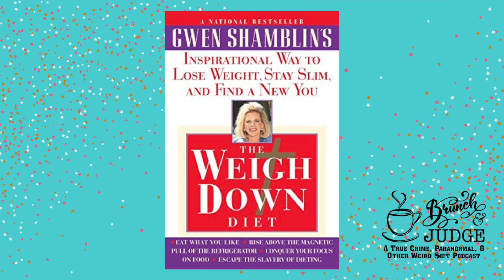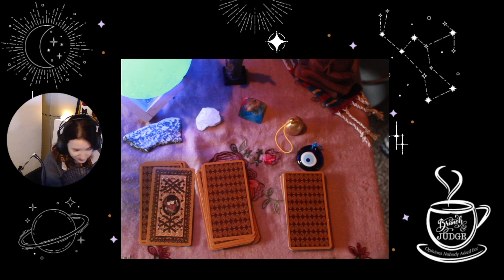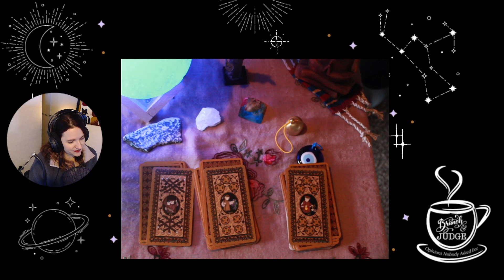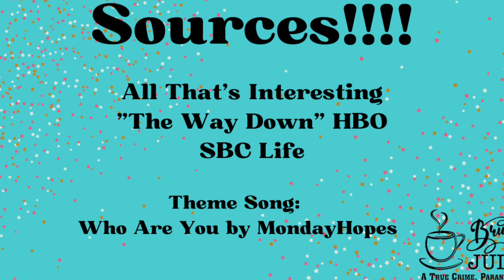Episode 49 Cults: Gwen Shamblin Lara and the Remnant Fellowship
Brunch and Judge: A True Crime, Paranormal, and Other Weird $H!T video podcast.

Episode 49 and it's getting Culty!! First Claire is judging getting back into reading and Aprile judges most Jerry Springer gameshow that has ever gameshowed, Baggage! Then Aprile gets us started with bizarre story of Weightloss for Jesus and Gwen Shamblin's Culty Remnant Church. What is she hiding in her hair!!

Looking for a specific story, jump to the time you want.
36:00 Gwen Shamblin and Remnant Church

Join our Facebook page @brunchandjudge
Find us on all major podcast networks @brunchandjudge
Watch us on Youtube on Brunch and Judge channel

Sources for this week's episode:
All That's Interesting
"The Way Down" HBO
SBC Life

Theme Music: Who Are You by MondayHopes